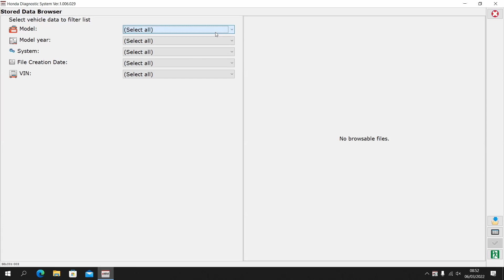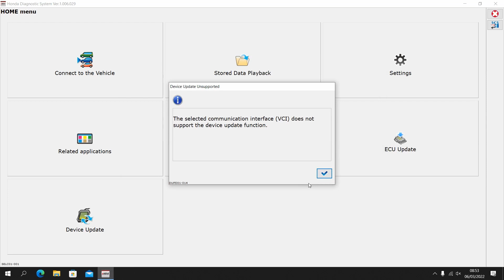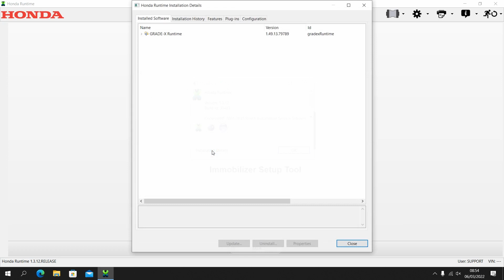HONDA DIAGNOSTICS REPROGRAMMING IHDS-ECU 2021.07 | PRESENTATION | ACTIVATION 👨‍💻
🛠 DESCRIPTION: HONDA HDS (HONDA DIAGNOSTIC SYSTEM) SOFTWARE SUITE FOR THE DIAGNOSIS AND REPAIR OF ELECTRONIC SYSTEMS ON HONDA AND ACURA AUTOMOBILES, AND FOR THE PROGRAMMING OF ELECTRONIC CONTROL UNITS (INCLUDING, BUT NOT LIMITED TO, ECMS AND PCMS). THIS SOFTWARE PROVIDES ACCESS TO ALL HONDA AND ACURA VEHICLE SYSTEMS.

🛠 UPDATE: 2021.07
🛠 REGION: ALL REGIONS
🛠 TYPE: DIAGNOSTIC

OS Requirements:

🖥️ WINDOWS 7
🖥️ WINDOWS 10
🖥️ WINDOWS 11

💻⚙Interface Adapter:

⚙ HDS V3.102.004